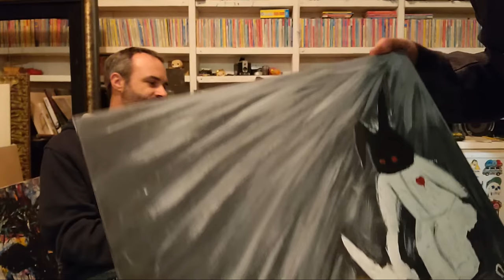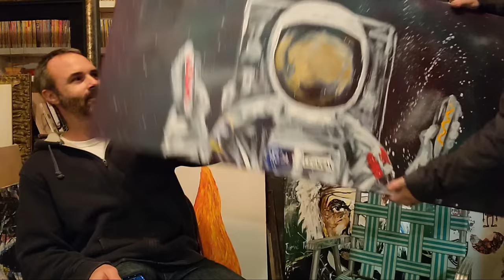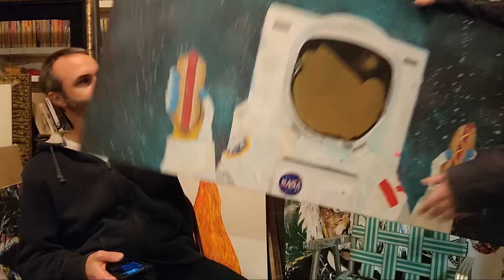My very first paintings | Shop talk with my brother Ken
If you'd like to send me something:
JOSHUA ALEXANDER